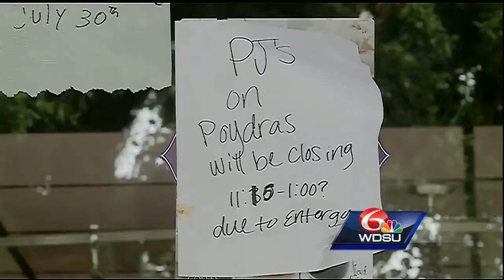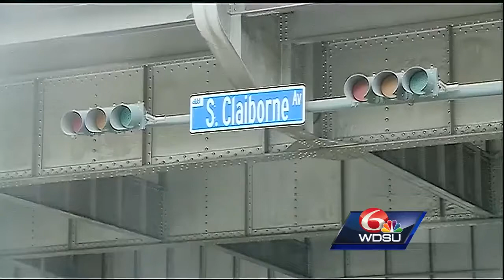Downtown areas left in the dark after vandals steal from Entergy substation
​Several businesses and officers were in the dark Thursday morning in the afternoon while crews repaired damages to an Entergy substation.​